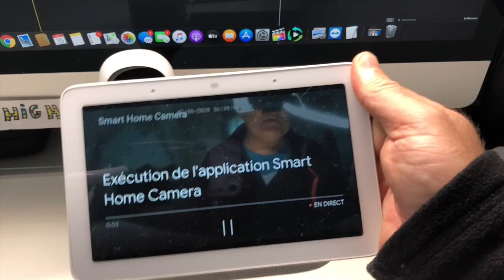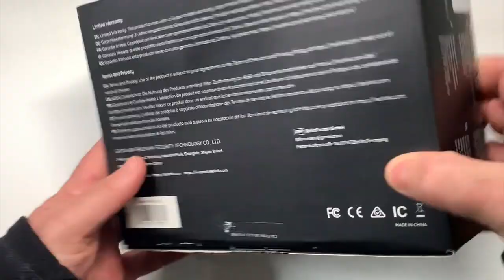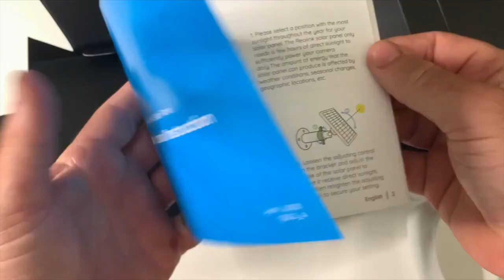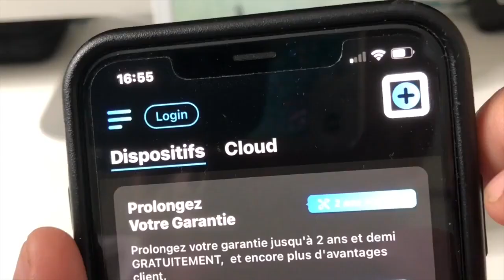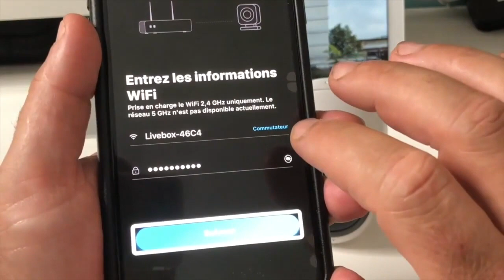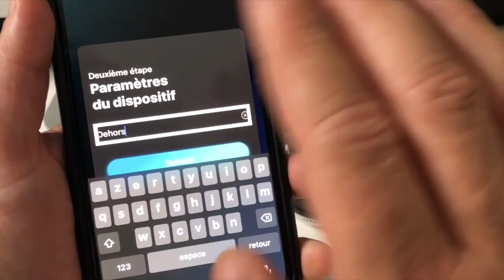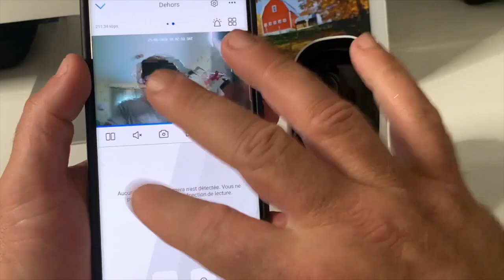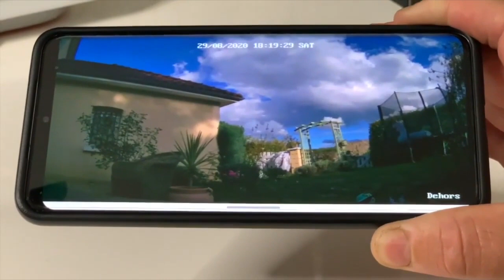Réolink Argus Pro : Caméra de Surveillance intérieur extérieur compatible Alexa Google Assistant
Salut présentation d'une caméra de chez Reolink cette camera compatible Android et iOS en plus compatible Alexa et Google Assistant, Argus Pro est une caméra 1080 p, vision nocturne avec batterie amovible de caméra intérieurs et extérieur.

lien pour trouver  Argus Pro: